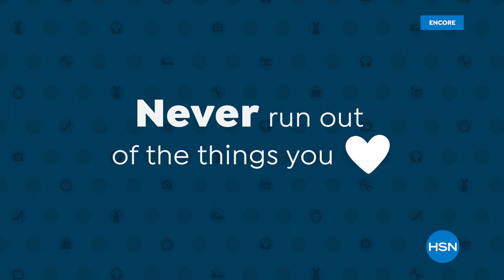HSN | Beekman 1802 Happy Place Cleaning - All On Free Shipping 02.07.2022 - 01 AM